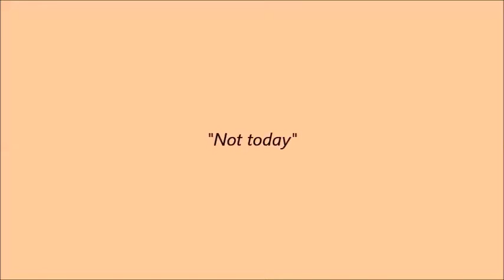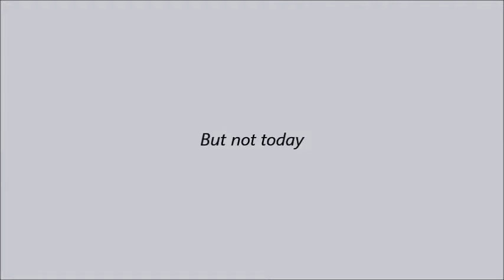Alan Rickman "NOT TODAY" thanks for 500+subs.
I´m in love with the movie Me Before you. I'm in love with this song.And the most of at all, I'm in love with this beautiful human being. I miss him but I try take him back again.